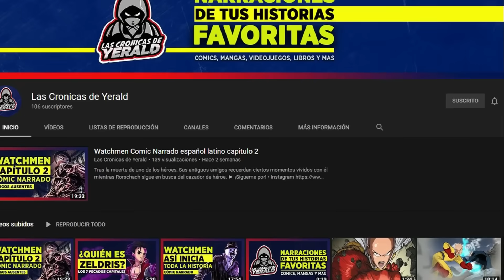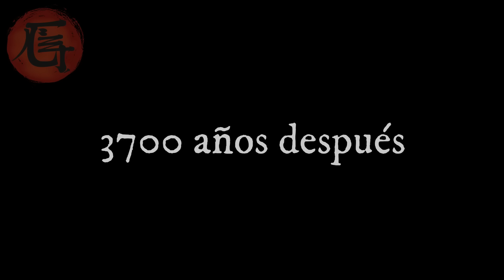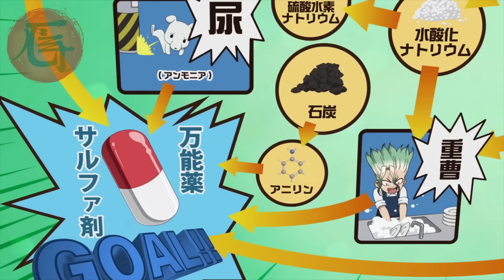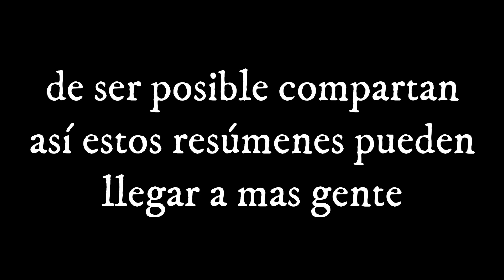🔷 Dr. Stone | Resumen en 10 Minutos (más o menos)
Anime: Dr. Stone
Canciones usadas:
- Im A Human
- Written Request Notice